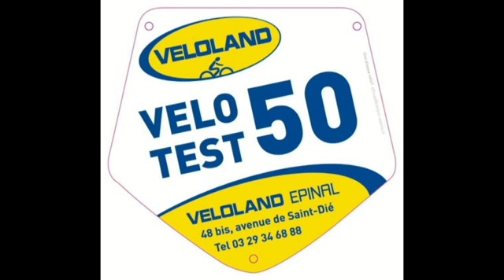HOCKEY DEMI-FINALE PLAY-OFFS MATCH 2 : GAMYO 7-1 DUCS D'ANGERS (PC Hordelalay)